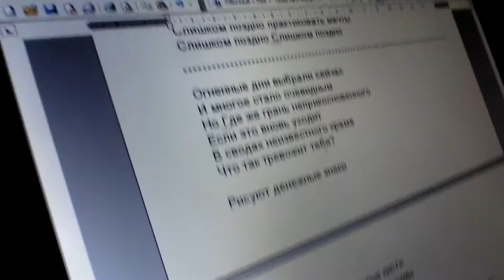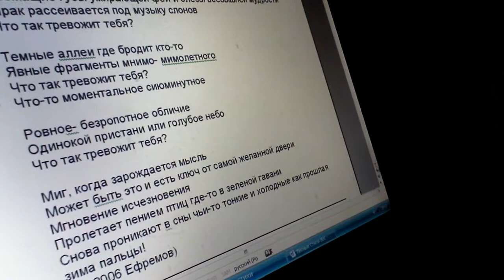декабрь, 2012 - Андрей Неизвестность - стихи-2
Андрей Неизвестность

Москва